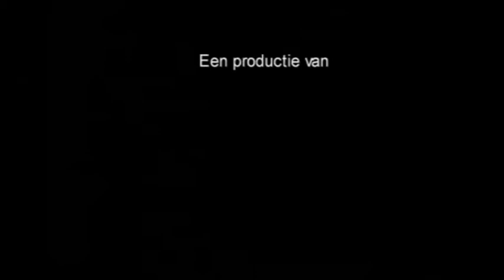Dennis Kivit No More Song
Dennis Kivit, singer songwriter, muzikant, zingt en speelt No More Song"
Special guest: Deborah Carter.
Een registratie van Red Baron Media Nieuw-Vennep